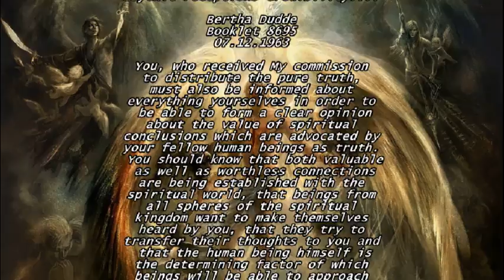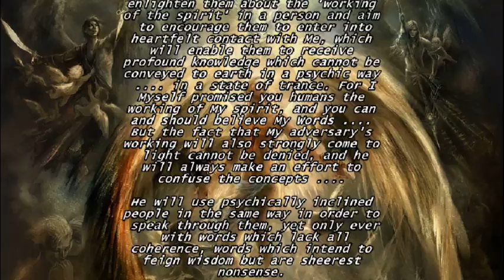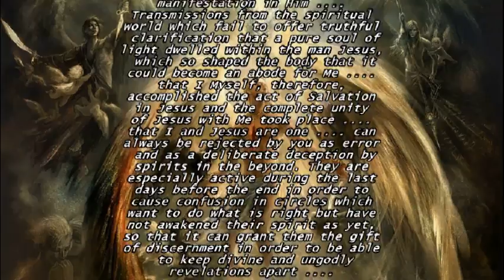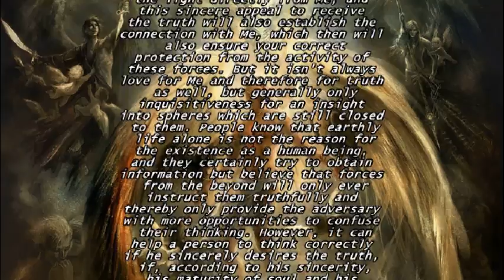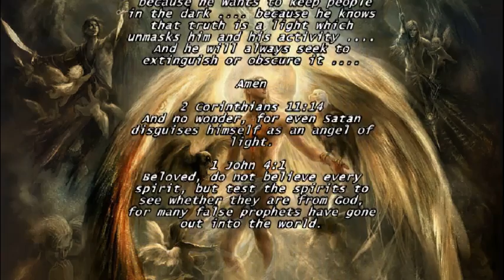PSYCHIC RECEPTIONS-CREDIBILITY (2 Corinthians 11:14-15/1 John 4:1)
2 Corinthians 11:14-15/1 John 4:1